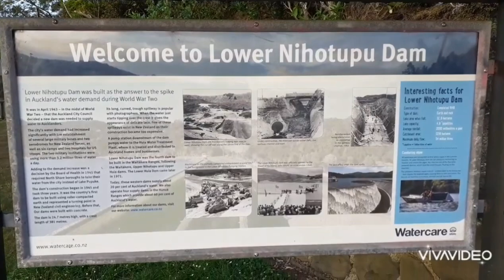Unleashed in Huia. (Epic views but only 1 shop)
Huia is a very scenic area of New Zealand. Found on the north island an hours drive from Auckland.